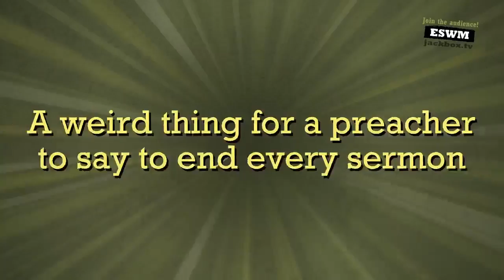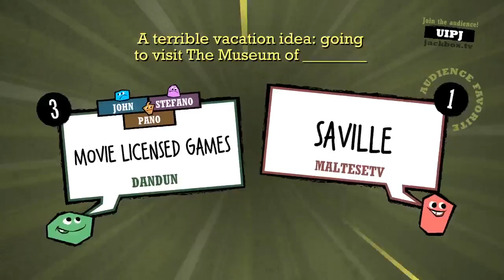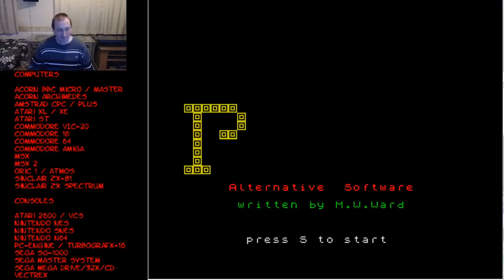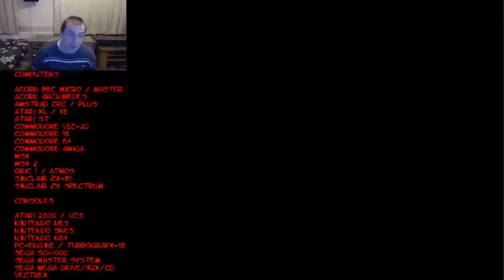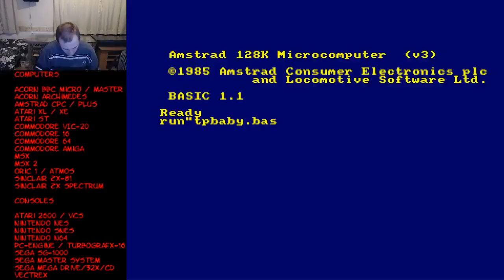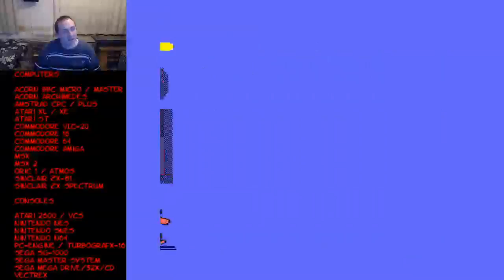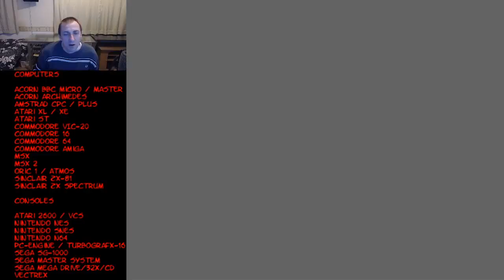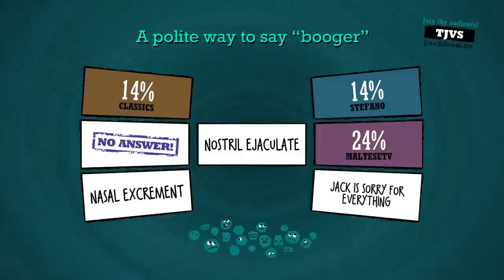John Gage's Retro Gaming Live! 22/02/2020 - Random Games (62)